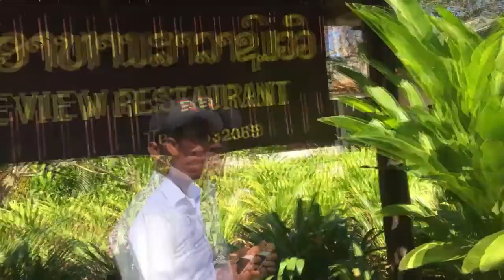Walking tour at Loa Country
hello every body today we are trip at Lao country
Very happy .

wilderness canoe trip,
wilderness trip,
brave wilderness trip